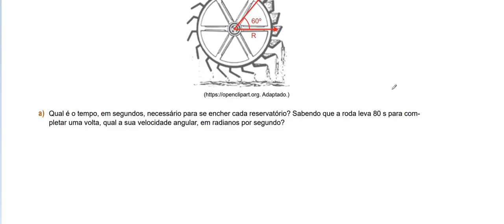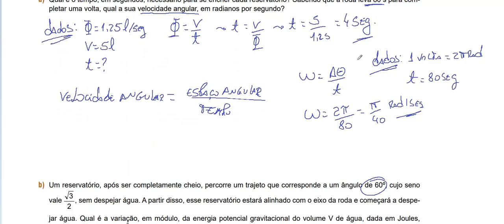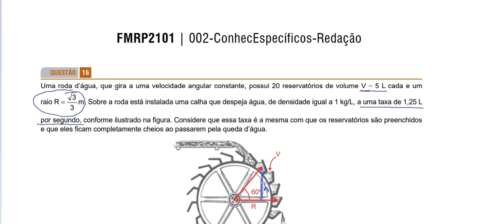Resolução da prova de FÍSICA – FAMERP - DISCURSIVA – 2022. Questão:16.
Vazão pode ser definida como sendo a quantidade volumétrica  de um fluido que escoa através de uma seção de uma tubulação ou canal por unidade de tempo.